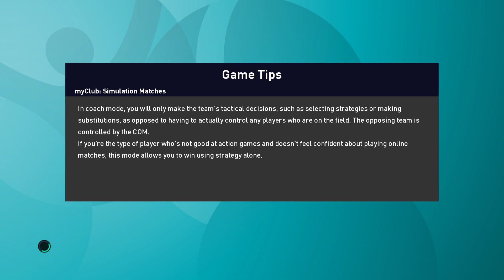eFootball PES 2021 Euro 2020 Grp Stage France vs Germany (Germany wins)